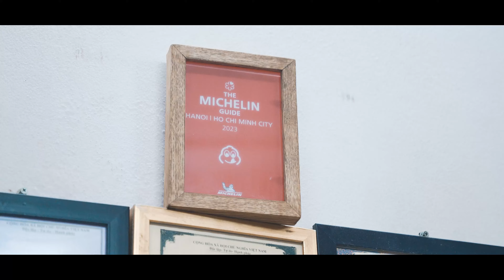CGV Telecom - Hà Nội outing trip